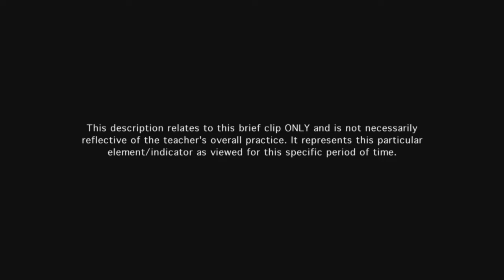Teacher uses questioning techniques to engage students - Example 9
The teacher's question is open in nature and engages all students in deeper thinking and further discussion.